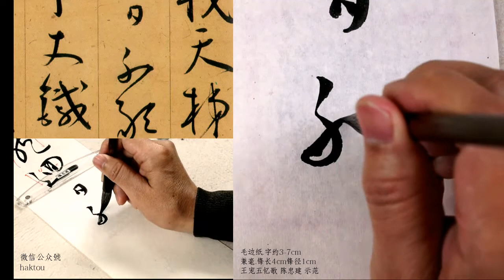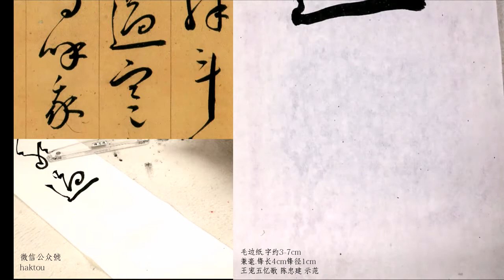37六龍迴日不敢過寒光